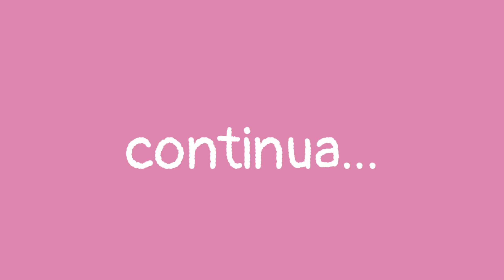[Kati&Kim] Fuerte y rápido relacion furioso / parte 1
Primero episodio de Pareja internacional (Paraguaya y Coreano)